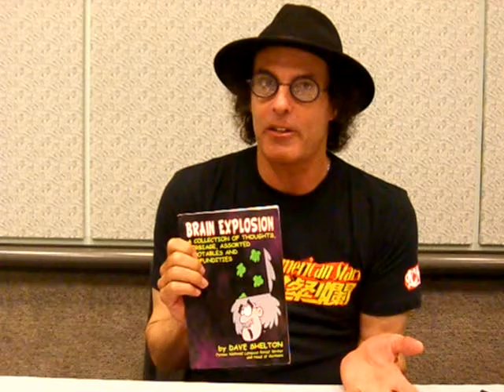Dave Shelton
Dave Shelton from ICN's "American Stars"